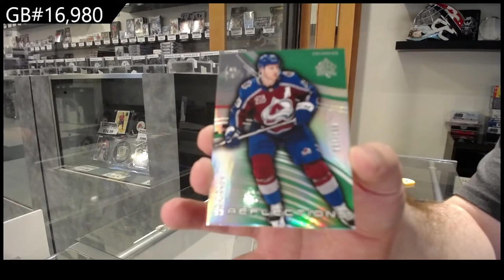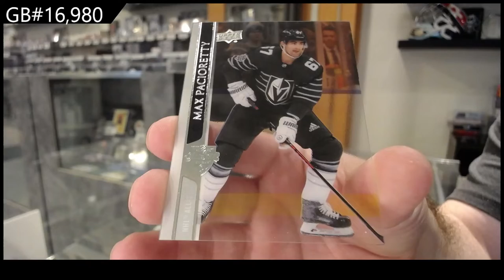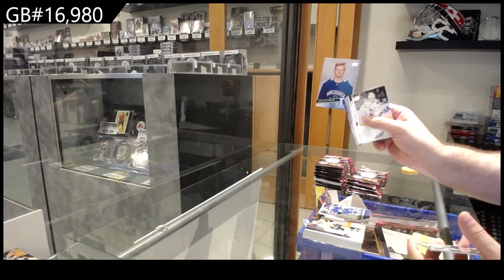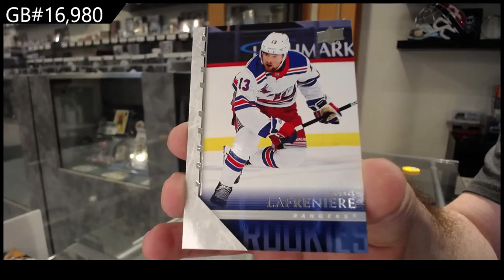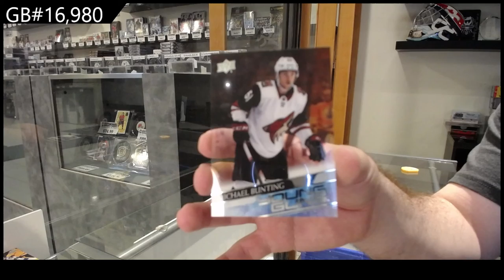20-21 Upper Deck Extended Hockey 3 Box Break - C&C GB #16,980